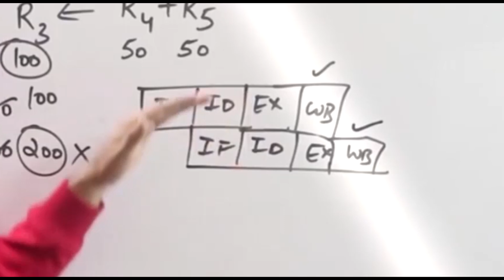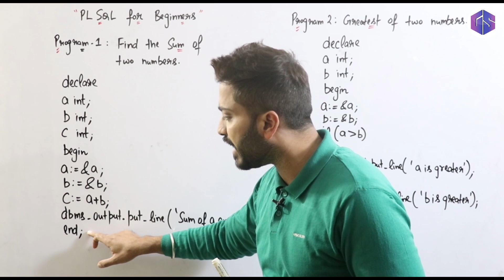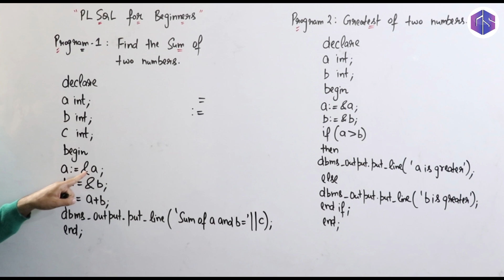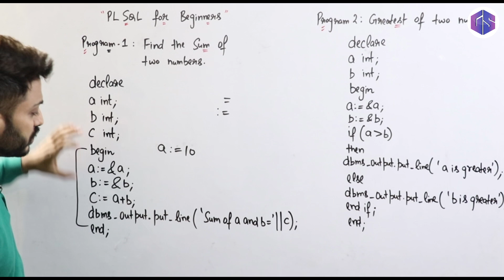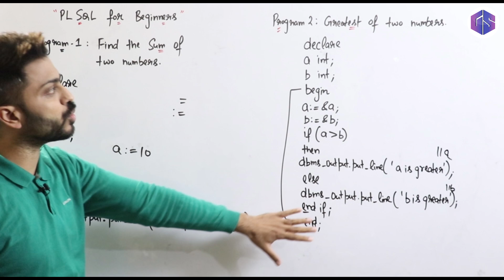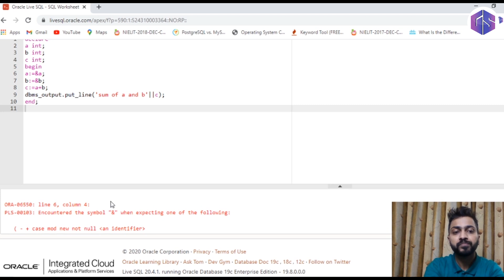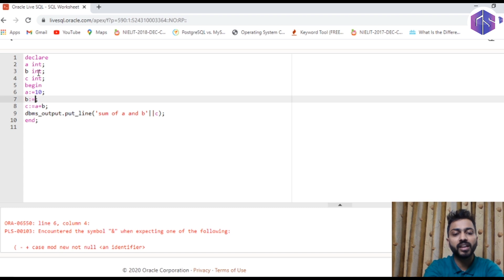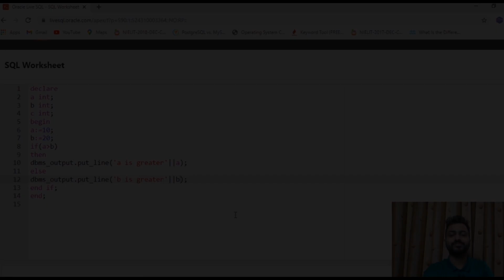Lec-108: Basic PL-SQL Programming With Execution | Part-1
0:00 - Introduction
0:30 - Question 1
3:28 - Question 2
4:40 - Question 3
6:17 - Question 4
8:51 - Question 5